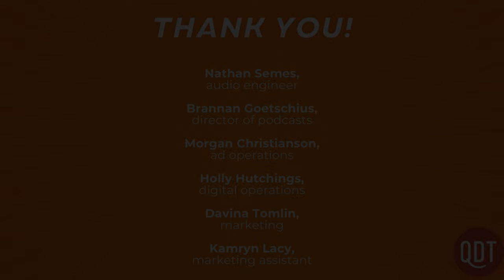Where did our language start? 971 Grammar Girl podcast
971. Linguists have traced modern languages like English and Sanskrit back over thousands of years to a single Proto-Indo-European source. This week, we explore their detective work and their debates on the origins of our ancestral tongue.

This piece was written by Kurt Kleiner, a freelance science and technology writer living in Toronto. It originally appeared in Knowable Magazine, a digital publication dedicated to making scientific knowledge accessible to all.

Video Production: Holly Hutchings, Kamryn Lacy, and Nathan Semes
Host and Editor: Mignon Fogarty

Director of Podcasts: Brannan Goetschius
Marketing Associate: Davina Tomlin
Digital Operations Specialist: Holly Hutchings
Marketing Assistant: Kamryn Lacy